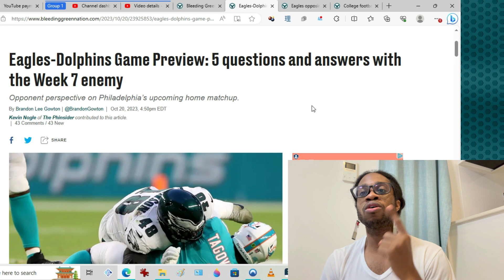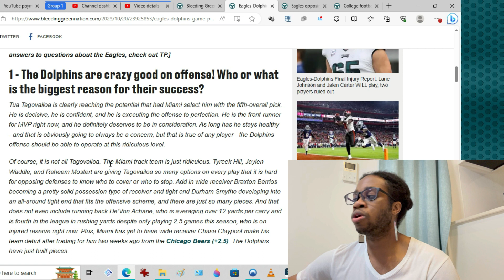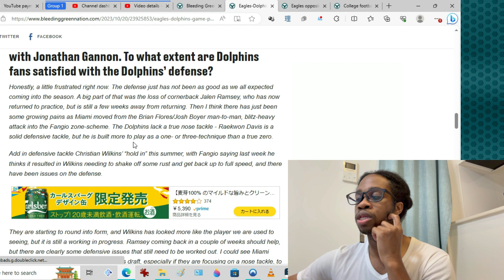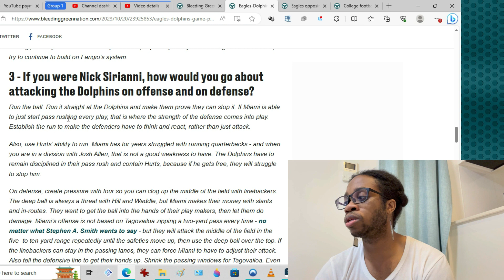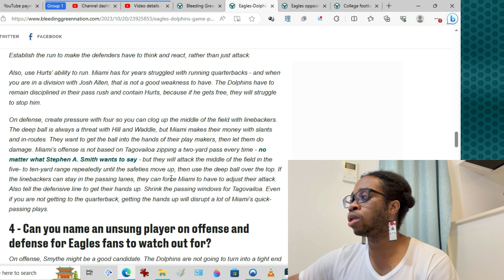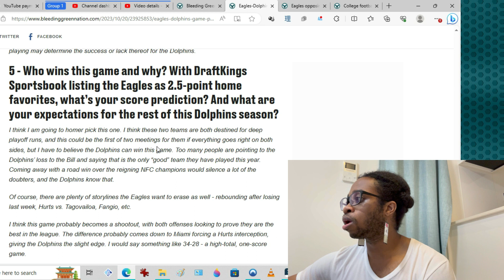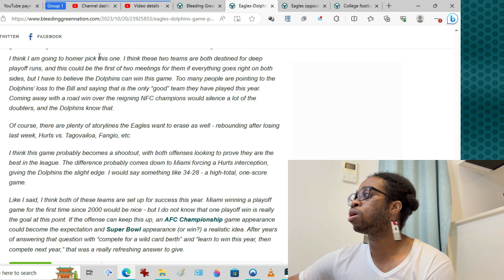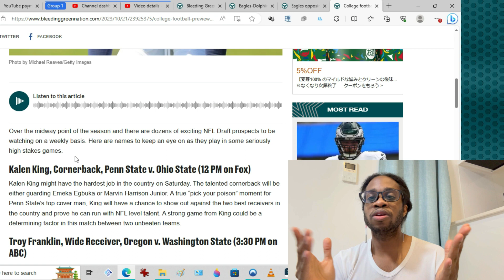Philadelphia Eagles Enemy Of The State Week 7: Perspective On Strengths & Success Of The Dolphins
The 2023 regular season is finally here! Next up is our week 7 opponent...the Miami Dolphins